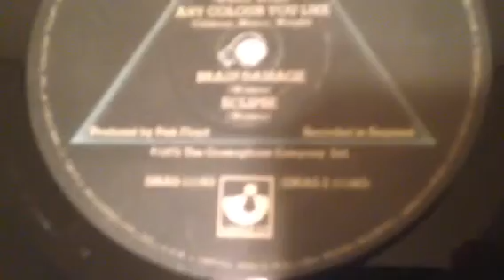Total Eclipse of Pink Floyd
Didn't see the total eclipse?  Here's a total "Eclipse" for you Pink Floyd fans